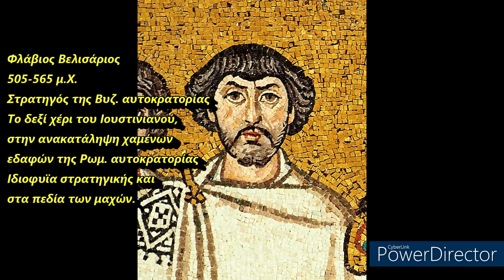Μεγάλοι Στρατηγοί της Ιστορίας: Βελισάριος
Φλάβιος Βελισάριος, στρατηγός και διοικητής (κόμης) της Βυζαντινής Αυτοκρατορίας (Ανατολικό Ρωμαϊκό κράτος).

H σειρά βίντεο ''Μεγάλοι Στρατηγοί της Ιστορίας'' είναι μια νέα προσπάθεια, η οποία παρουσιάζει συνοπτικά μεγάλους στρατηλάτες, στρατιωτικούς ηγέτες, πολιτικούς και επιφανείς άνδρες της ιστορίας που άφησαν το στίγμα τους στην ανθρωπότητα. Βασίζεται σε μεγάλο βαθμό στο βιβλίο του Αμερικανού στρατιωτικού και συγγραφέα ''Michael Lee Lanning, Οι 100 Μεγαλύτεροι Στρατηγοί όλων των Εποχών'' που εκδόθηκε το 2002.

👉Μπορείτε να στηρίξετε το κανάλι με μία μικρή δωρεά στο PayPal!